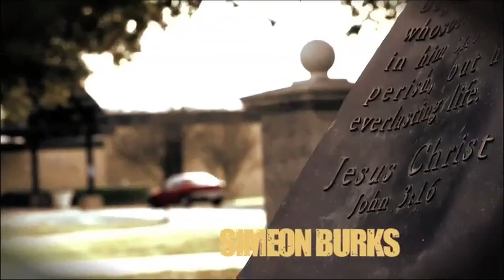SWL Cast Intro: Spring 13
This is the cast intro video I made for Southwestern Live for the spring 2013 semester. We used The Walking Dead as a theme...if you can't tell. The main scenes were shot in Collins Hall. The shot with the names was all around campus.